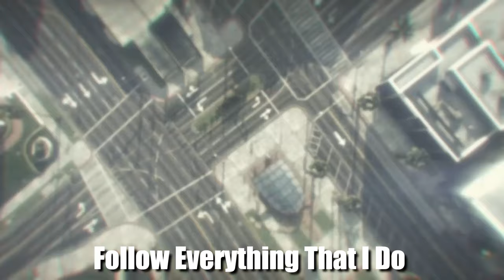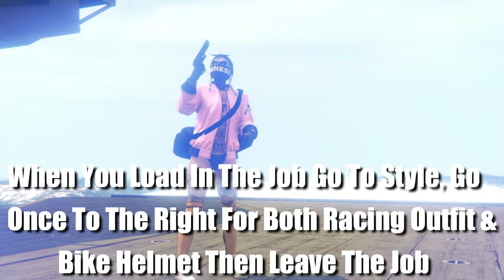GTA 5 Online | CUTE ASF Female Tryhard Outfit Tutorial (Tryhard/Freemode) (PS4/XBOX ONE/PC)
Add Me On Snapchat @tywondatnigga!

Add Me On Psn: EVILSllNS!

Music Used In The Video:

Song #1: Anthony Keyrouz & Romy Wave - Something Just Like This

Song #2: The Lifted - Mr. Sandman (feat. Ashliaan)

Song #3: Eljay - No Pressure